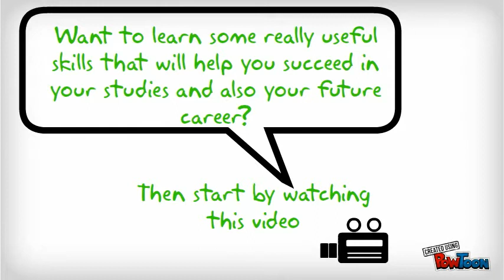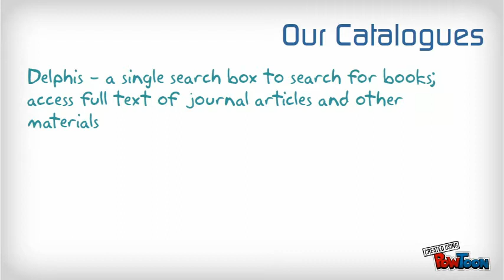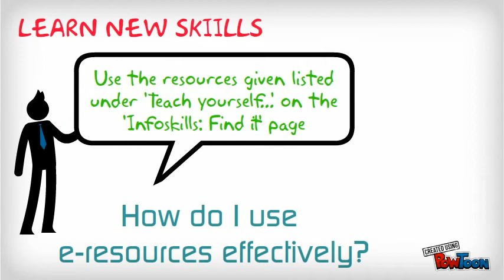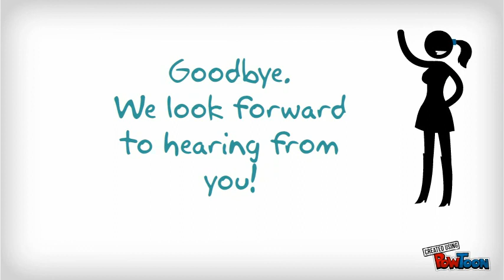Finding information to help your studies